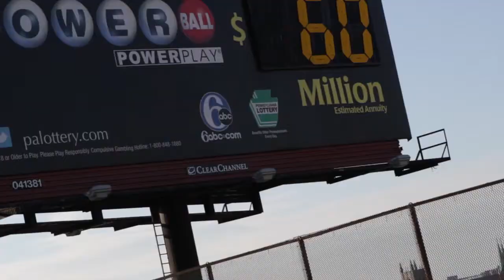"All Night Long" by Half Black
Max City Media & Design Highlight